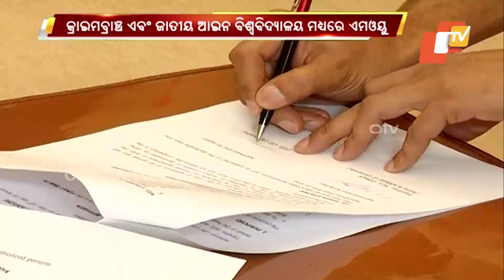Odisha : Law students to work along with crime branch for better learning